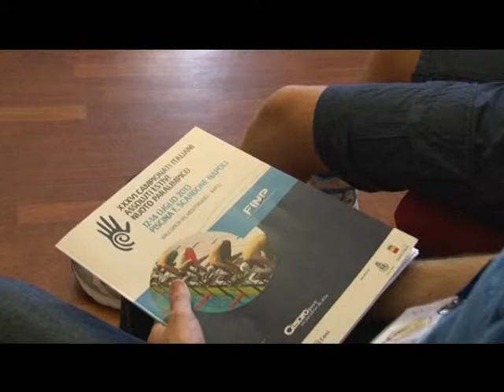Napoli - Spazio al nuoto paralimpico (08.07.13)